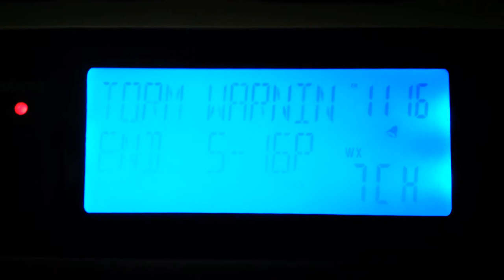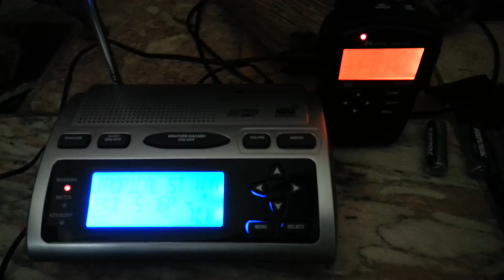EAS #41-42 - Tropical Storm Warnings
AKQ could really have configured this better. Yes, a tropical storm warning is in effect...for somewhere. We could tell you where, but then we'd have to kill the transmitter.